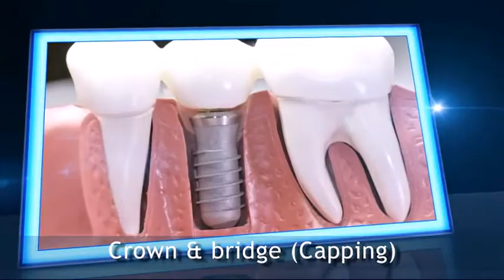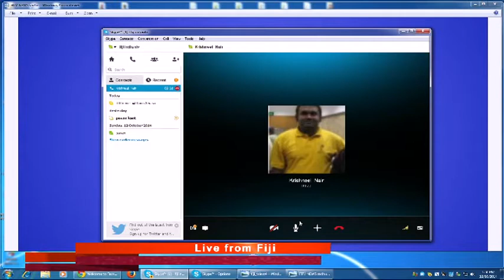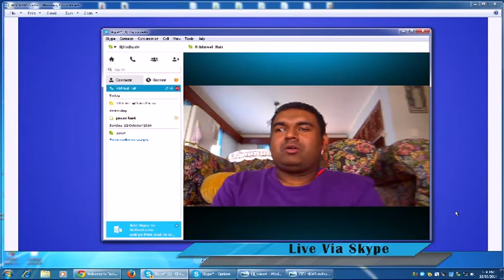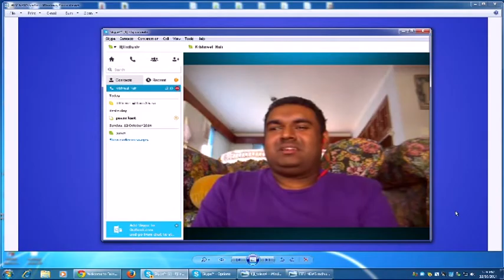Fiji Indian TV 36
In Today's Episode we had Sadhu back on track from Fiji giving us an incite on Fiji news and Politics. Local talents around the globe, forthcoming shows and more details. for more details.